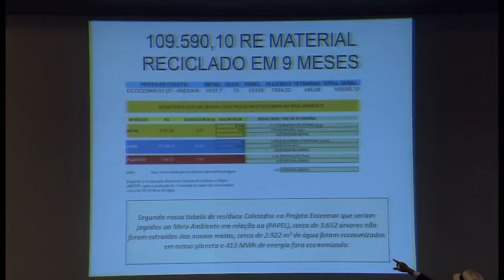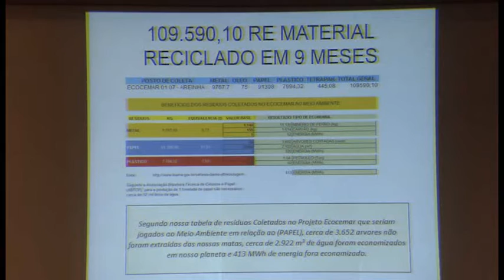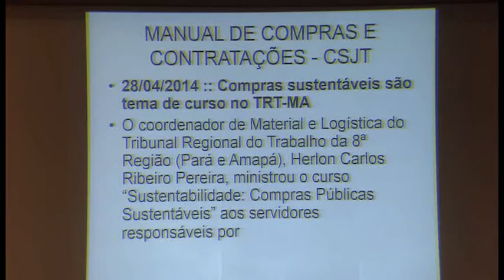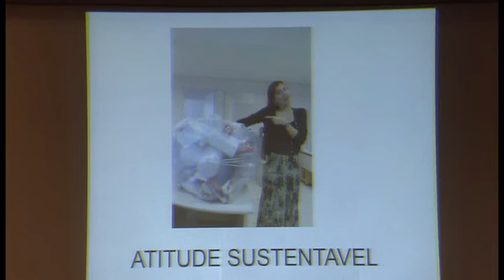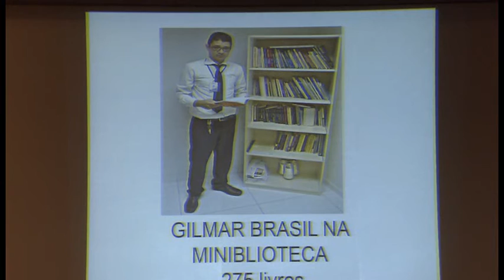Palestra: Luiz Pires - Seminário de Planejamento Sustentável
Palestra do secretário da Comissão Ambiental do TRT da 16ª Região, Luiz Pires, no II Seminário de Planejamento Estratégico Sustentável do Poder Judiciário, realizado no auditório externo do Superior Tribunal de Justiça no dia 28 de maio de 2015.